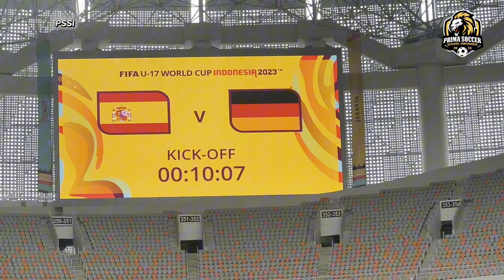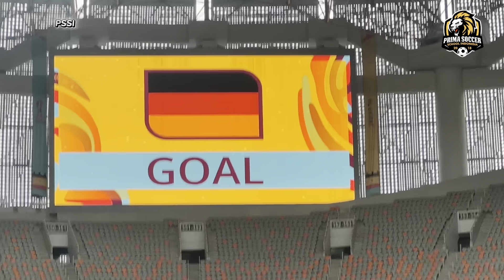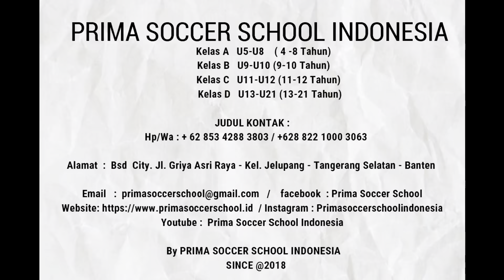WORLD CUP U17 QUATER FINAL : SPAIN 🇪🇸 O-1 GERMANY 🇩🇪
Germany 1-0 Spain. U17 WCUP 2023 Indonesia 🇮🇩 @primasoccerschoolindonesia